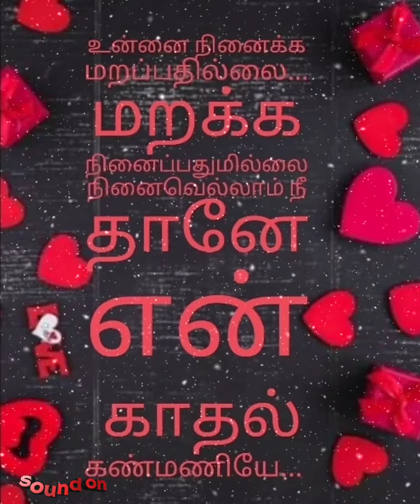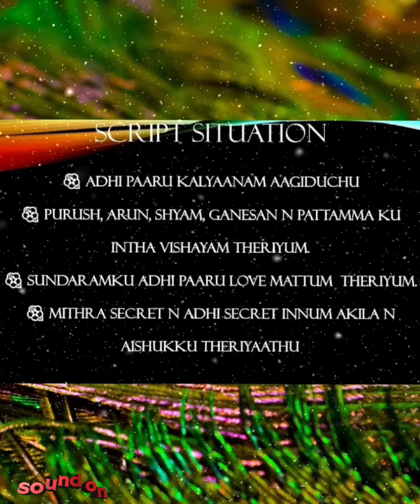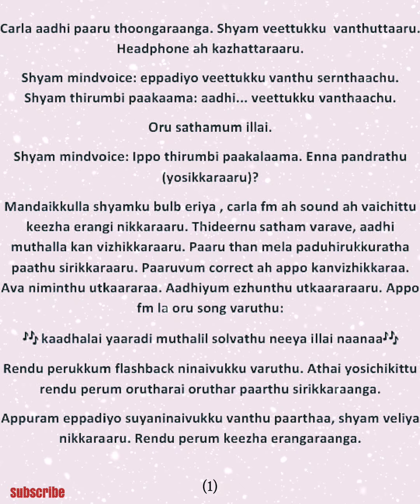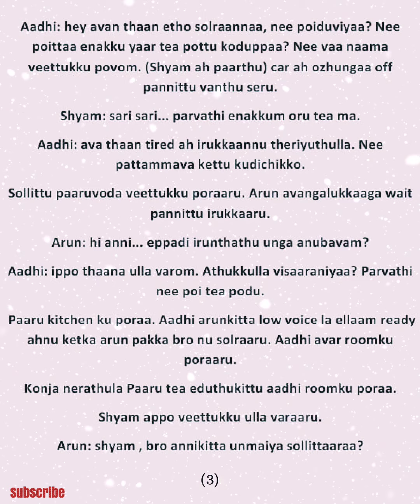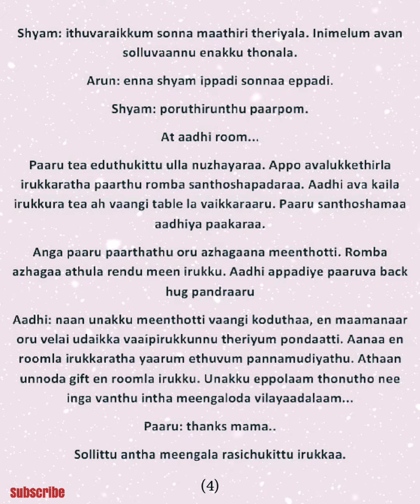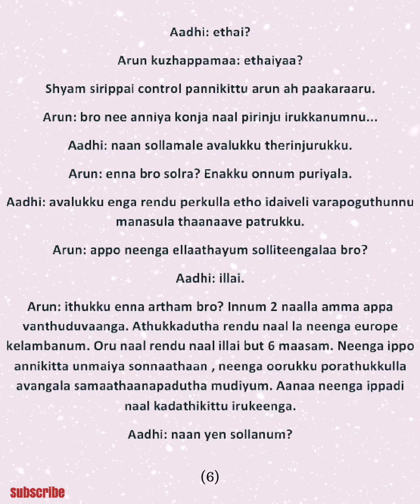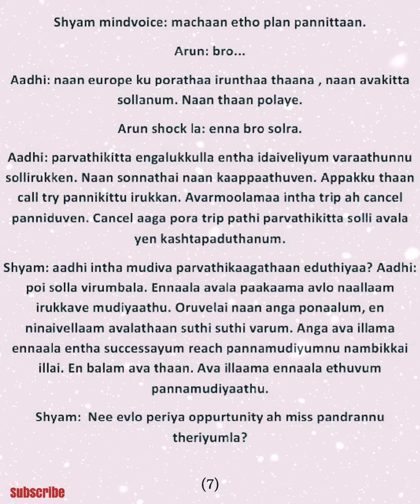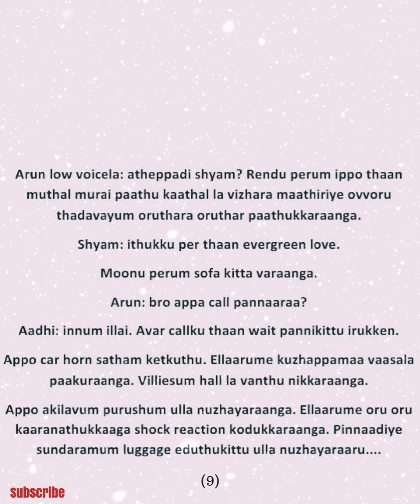Ninaivellaam neethaanae || Base Episode 1 || Unakkaaga ellaam unakkaaga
ID Name : kathai_kathaiyaam